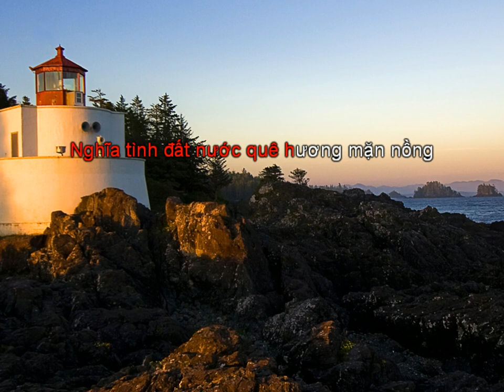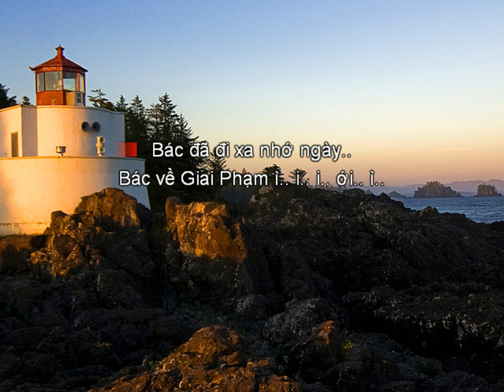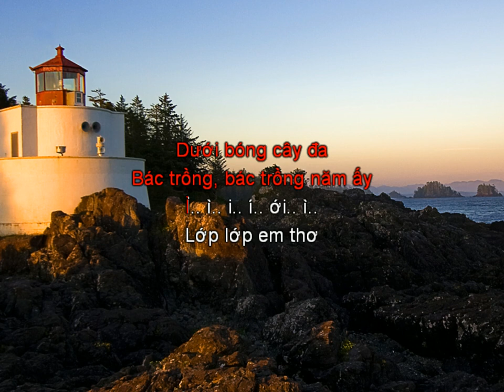Beat Nho Bac Nguyen Van Linh